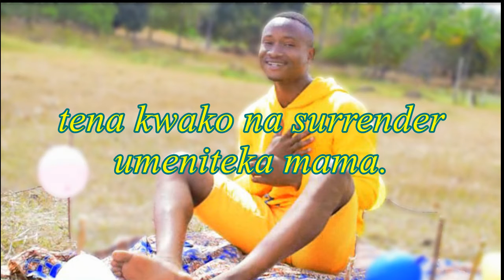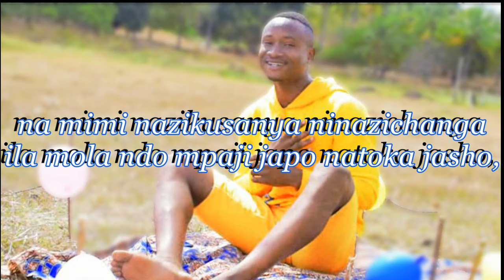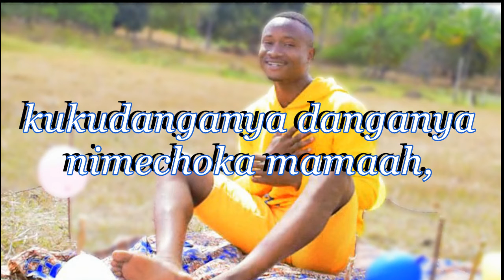jazz boy love u lyrics song by dax roza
Sunlight foundation has brought it for yu